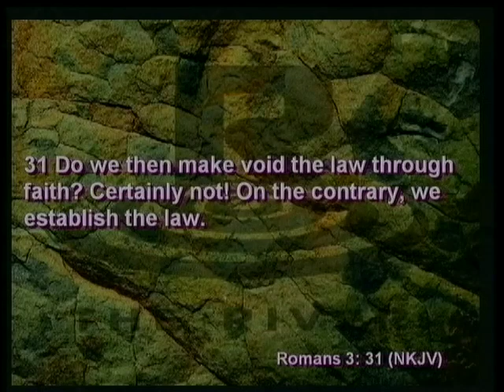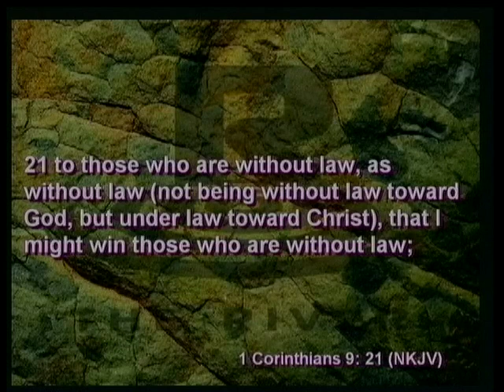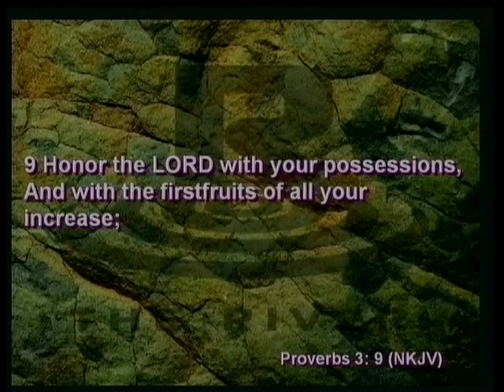Jack Holt - Best Of Both Worlds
Join us every week at The River!
For service times and information visit our web site at riveroflifefellowship.org